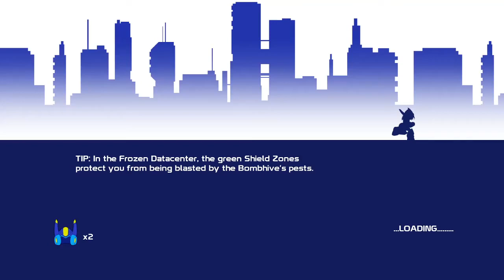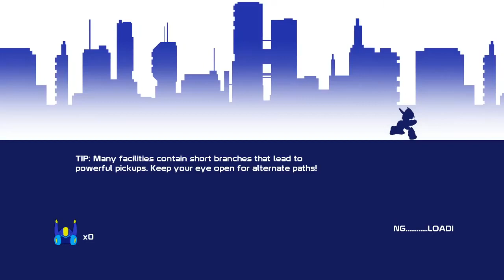20XX First Run - Nina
First run in 20XX as Nina